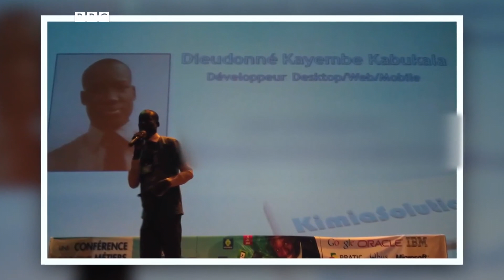Rencontre avec Dieudonné Kayembe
Rencontre à présent avec un inventeur qui entend révolutionner le système éducatif de son pays, la RDC. Dieudonné Kayembe a développer une tablette numérique qui permet aux élevés et aux enseignants d’accéder à un vaste contenu éducatif.